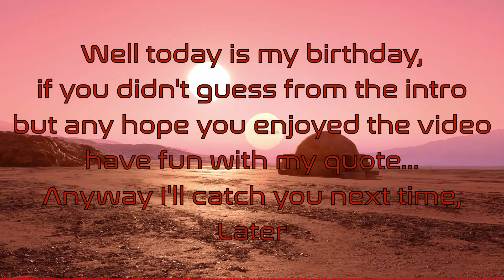Star Wars Battlefront - Funny Moments 12 - Birthday Shenanigans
It's my birthday today so I thought I'd give this early 😉 I might stream tonight, so look out for that.

Guests:
The Coalition [

With Appearances from:
Britt

Thumbnail Background By Me
Submit Your Clip:
Intro:
Kyouran Hey Kids Remix - DJ-JO
Outro:
Fall To Light - Laszlo